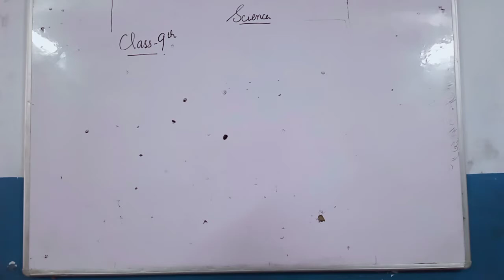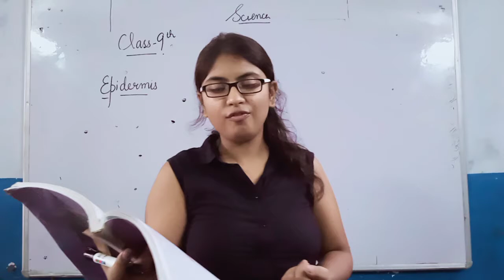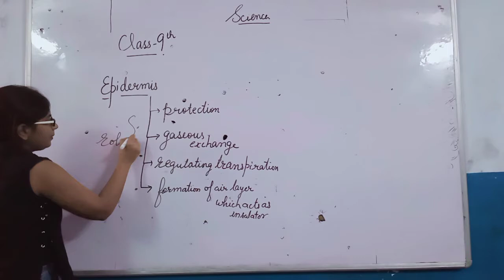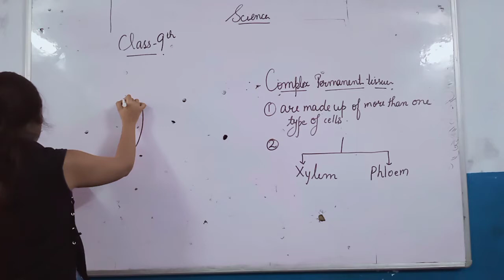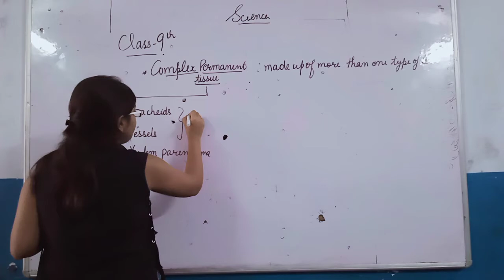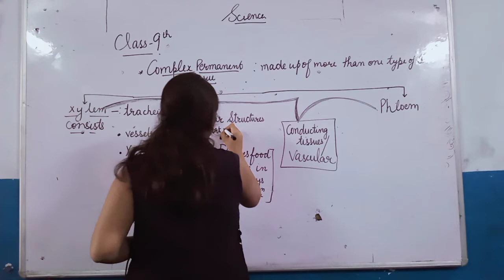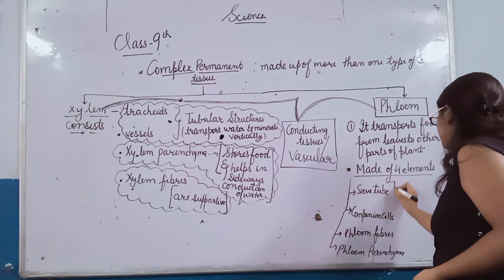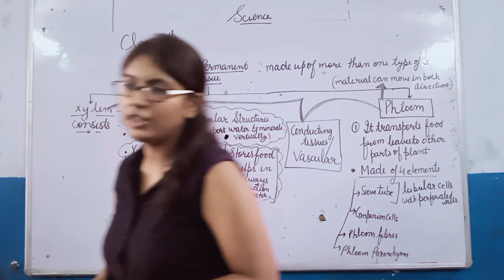9th 7 08 20 sc tissues